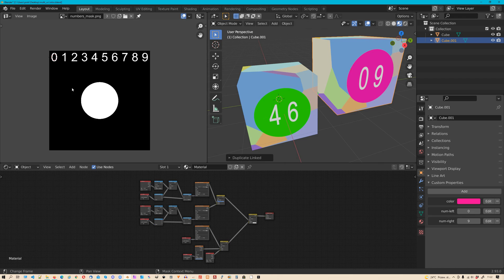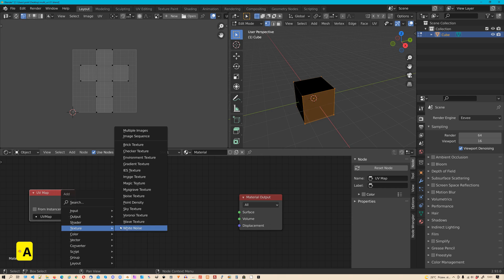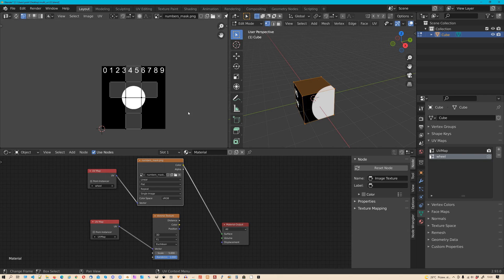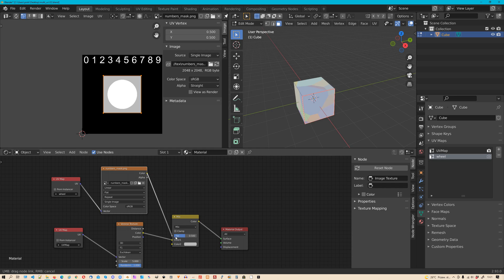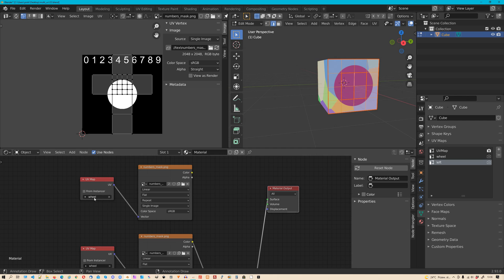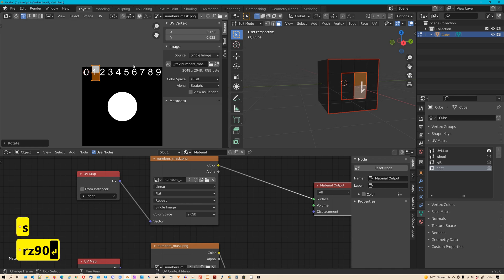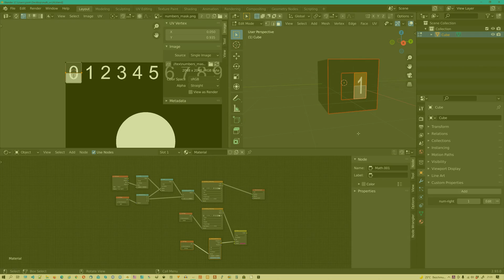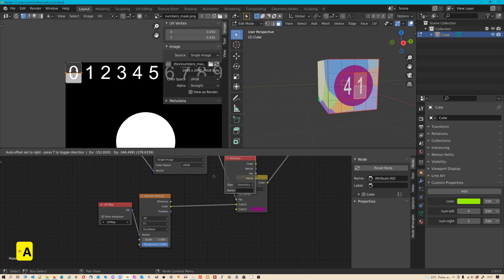Blender: material with switchable numbers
Use multi uv-maps and mask texture to make material, which allows to change numbers for every single object.

00:00 overview
01:15 set up workspace
01:41 base texture
02:24 mask for circle under numbers
04:29 uv-map and mask for left number
07:08 uv-map and mask for right number
08:12 switching numbers
10:48 combine masks
11:38 custom color for circle